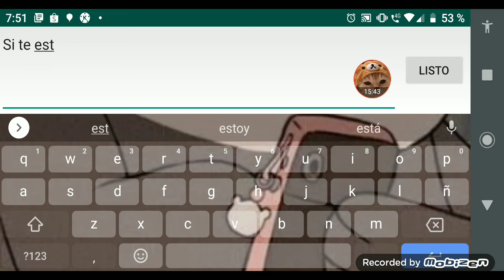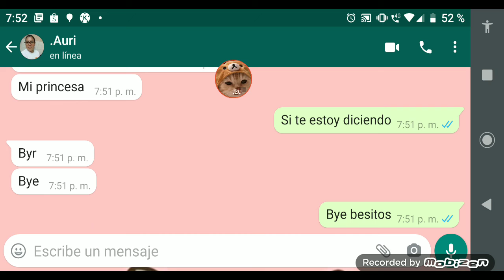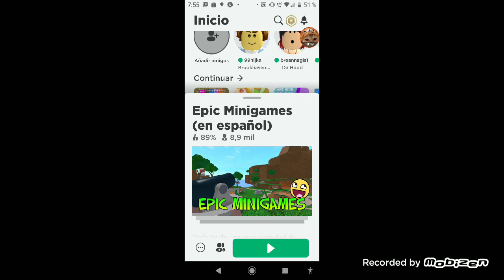juego epic minigames pero es una locuraaa// toca roblox//Roblox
regin_cafe_con_leche

usario de Roblox
mabel0621